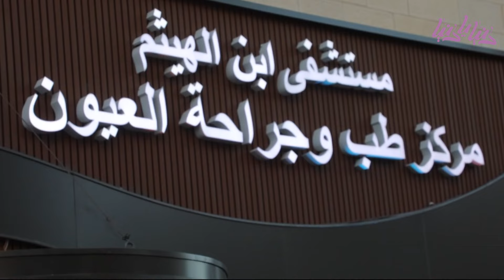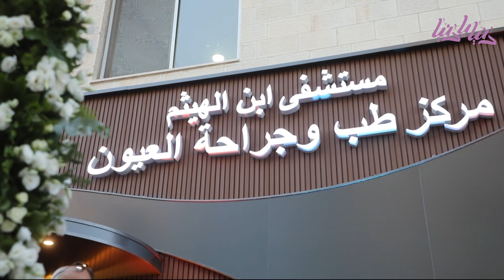مستشفى ابن الهيثم يحتفل بافتتاح قسم طب وجراحة العيون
تقرير أسيل شبيب